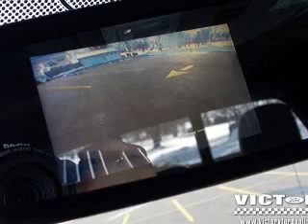2013 Ford F150 - Dyersville IA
This vehicle represents similar vehicles available at Victory Ford.
Year: 2013
Make: Ford
Model: F150
Trim: XLT
Engine: 3.5 liter 6 cylinder 24 valve GDI DOHC Twin Turbo
Transmission: 6-Speed Automatic
Color: Sterling Gray Metallic
Mileage: 3
Address:
30584 Old Hawkeye Rd.